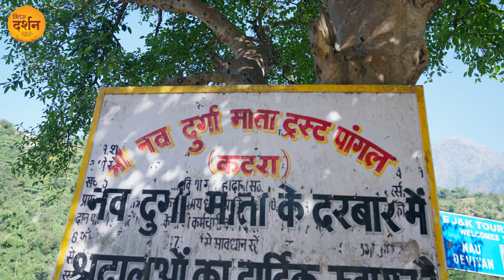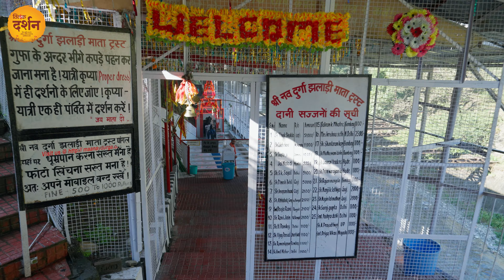नवरात्रि विशेष- नवदुर्गा माता मंदिर कटरा। Nau Devi Cave Temple Katra। Chaitra Navratri 2024। दर्शन🙏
जय माता दी. आप सभी का हमारे यात्रा कार्यक्रम दर्शन में हार्दिक अभिनंदन.
नवदुर्गा के इस पवित्र नवरात्रि पर्व की आप सभी को हार्दिक शुभकामनाएं. शक्ति स्वरूपा देवी दुर्गा इस प्रकृति के कण कण में विराजमान हैं. नवरात्रि के इस सुंदर पर्व पर विश्व के कोने कोने में माँ शक्ति की पूजा का पूरे श्रधा भाव से की जाती है.

भक्तों, जम्मू से लगभग 50 किलोमीटर की दूरी पर कटरा शहर आबाद है। जो यात्री वैष्णो देवी के दर्शन करने के लिए आते हैं उनके लिए कटरा आधार शिविर होता है।  माता वैष्णो देवी मंदिर के अलावा भी यहां पर्यटन एवं धार्मिक पर्यटन के लिए अनेक दर्शनीय स्थान स्थित हैं। यहां का ऐसा ही एक धार्मिक पर्यटन स्थल है नवदुर्गा मंदिर। जिसे नौ देवी मंदिर भी कहते हैं, इस मंदिर में एक प्राकृतिक गुफा में प्राकृतिक रूप से निर्मित पिंडियों के स्वरूप में मां अपने नौ रूपों में विराजमान हैं।